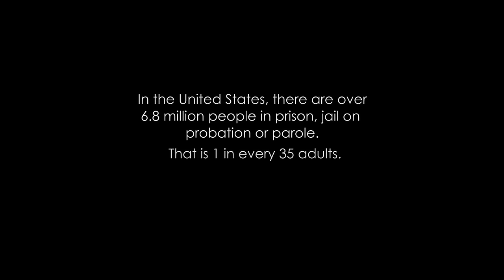The IF Project | Incarcerated Women Documentary | Logo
Logo Documentary Films presents 'The IF Project,'  a feature length documentary that explores the reasons behind the staggering number of women in prison, by intimately following a heroic Seattle police officer and the writing workshop she created with a group of inmates at a maximum security women’s prison. Directed by Kathlyn Horan